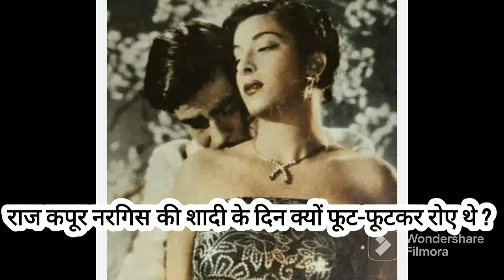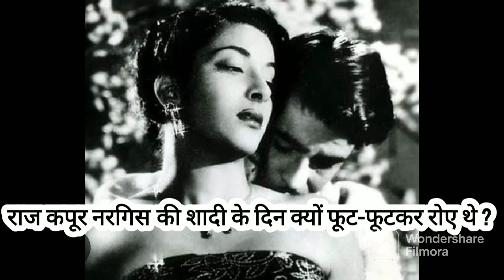राज कपूर नरगिस की शादी के दिन क्यों फूट-फूटकर रोए थे ? | Actor Raj Kapoor & Nargis | Filmy Shankar